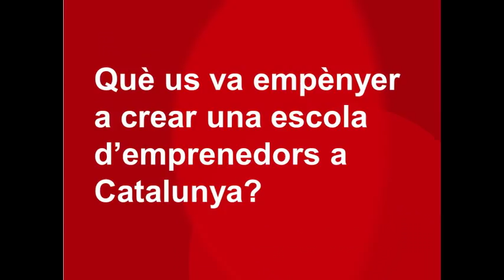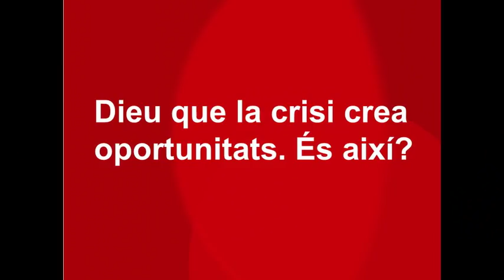Vídeoentrevista a Jordi Naval, president de la Fundació Escola Emprenedors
Promoure l'emprenedoria (i la bioemprenedoria) a les escoles, instituts i universitats de Catalunya. Aquest és l'esperit de la Fundació Escola Emprenedors que es va crear fa uns anys de la mà d'un grup d'empresaris i executius catalans. Una trentena de centres educatius i uns 2.000 alumnes ja han participat en el programa Be an Entrepreneur i aquest mes de maig es posa en marxa la segona edició del curs Claus per bioemprendre en temps de crisi. Jordi Naval presideix l'entitat. Naval va fundar la seva pròpia empresa el 2007, Anoxomics, que avui és líder en aplicació de mètodes computacionals per al descobriment de nous medicaments.